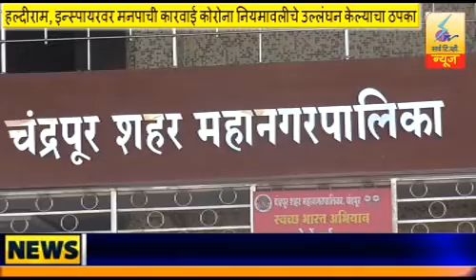8 April 2021 Search Tv News Chandrapur हल्दीराम, इन्स्पायरवर मनपाची कारवाई कोरोना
हल्दीराम, इन्स्पायरवर मनपाची कारवाई कोरोना नियमावलीचे उल्लंघन केल्याचा ठपका